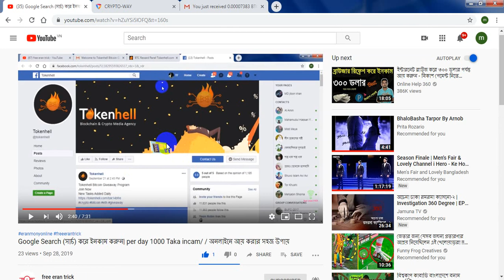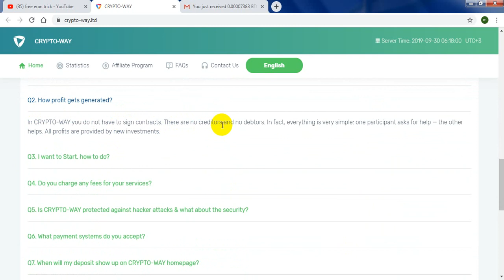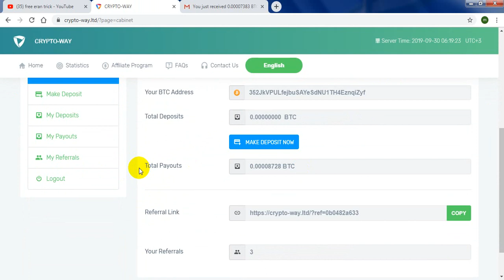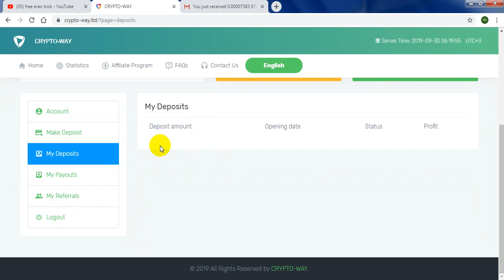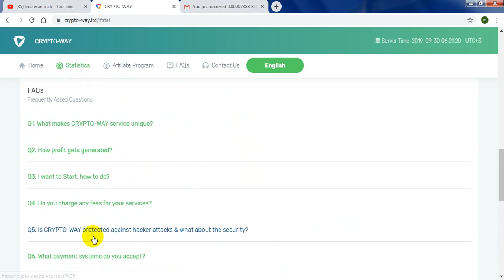ঘুমিয়ে ঘুমিয়ে ইনকাম করুন | per day 500 to 100 taka | make mony online | best incam site2019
ঘুমিয়ে ঘুমিয়ে ইনকাম করুন | per day 500 to 100 taka | make mony online | best incam site2019 | free eran trick